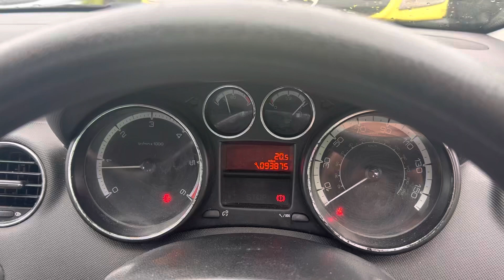Разборка Peugeot - 308 2007-2013, 1.6 (VIN: VF34C9HZC9S025159) KN09ZVP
Основные характеристики:
Год выпуска: 2009
Двигатель: JBBN3030910
Объём двигателя: 1.6
Тип двигателя: Дизель
Коробка передач: КПП 5-ст.мех.(МКПП)
Кузов: Хэтчбэк 5 дв.
Смотри каталог запчастей Peugeot - 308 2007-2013 на :
⏰ Режим работы колл-центра:
08:00 – 20:00 – ежедневно

Для наших покупателей:
- бесплатная доставка;